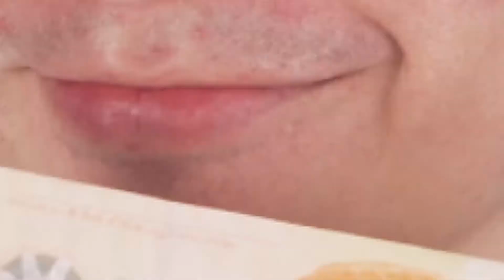How to engage the Audience in a Presentation | Master Audience Engagement When You Present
As a speaker, presenter or trainer, we need to captivate and engage the audience so that we can send our message deep into their minds and hearts. Mastering audience when you present is a MUST. In this video, I am sharing 8 PRO tips to engage the audience.

Public speaking is not just about talking, it's about sending your message across. Often we have good content but we fail to retain the audience's attention. EngageAudience has become a necessity in Presentation. So why don't you discover how to engage the audience and apply effective in your speech or presentation?

Share with me in the comment session below which tip you are going to try in your next presentation!